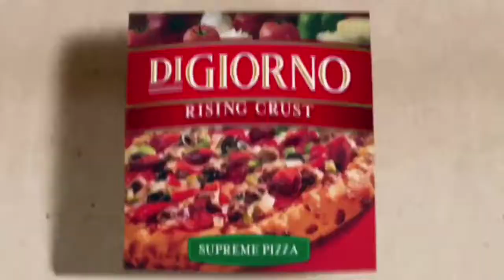It's Not Digiorno